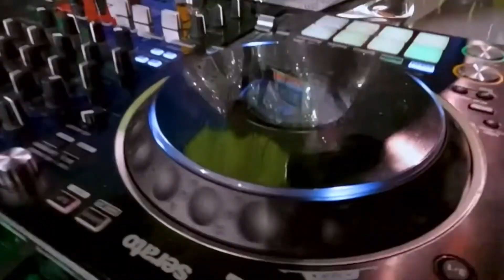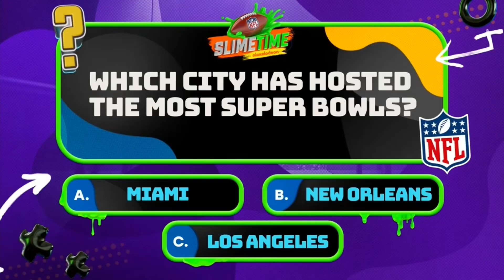NFL slime time week 9